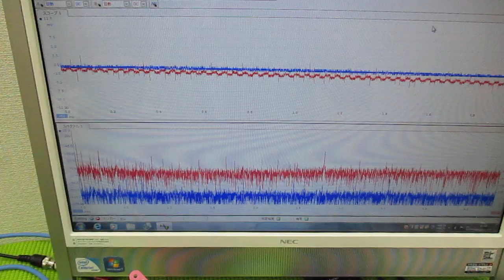メガヘルツの超音波発振制御プローブを利用した実験動画 ultrasonic-labo